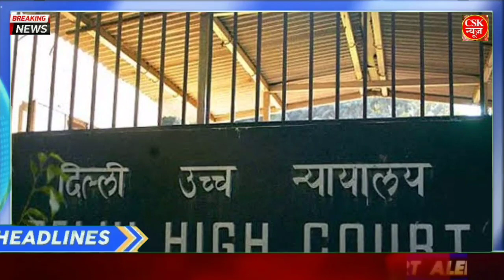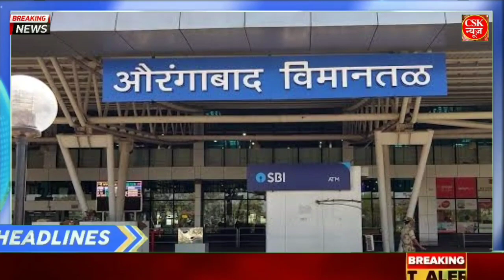Nonstop News 11 March 2021 आज की ताजा News Headlinesख़बरें|mausam vibhag aaj weather,LAC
Nonstop News 11 March 2021 lआज की ताजा ख़बरें||News Headlines|mausam vibhag aaj weather,sbi,lic,new

1. weather forecast
2. weather today
3. weather report updatNonstop News 15 November 2020lआज की ताजा ख़बरें|News Headlines|mausam ,bihar election, khan si